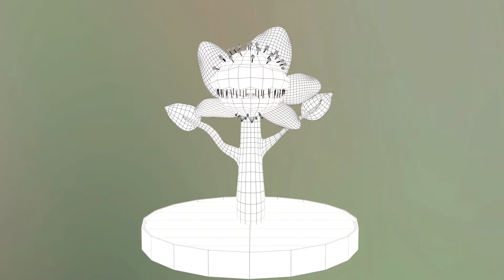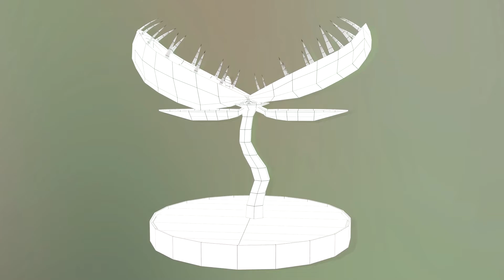Cardiff Animation Festival 2019 Model Breakdown Pipeline Project USW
Assets I created for two short idents for Cardiff Animation Festival 2019.  Completed as part of BA Computer Animation at USW, year 3.